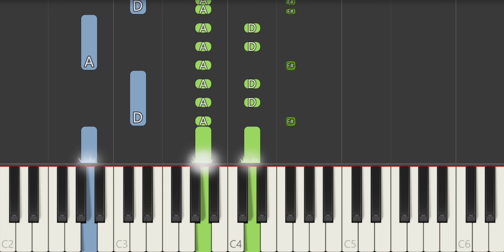The Wiggles - Nicky Nacky Nocky Noo Piano Tutorial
How to play The Wiggles - Nicky Nacky Nocky Noo with this Piano Tutorial.